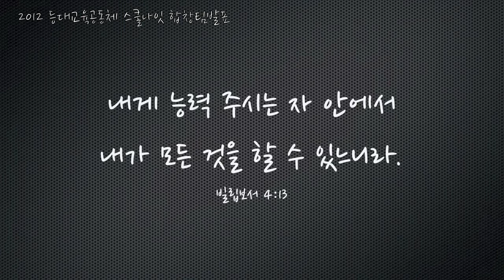거위의꿈, 하나님의꿈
매년 선교를 다녀오는데 잊지 못할 선교의 추억이 있다.
선교에 대한 그림이 안그려져있을때 어떤 팀장을 만나게 되었는데,
기도와 예배는 거의 하지 않고 오직 연습 연습 연습
그 선교에 대해 나는 상처가 있다.

하나님이 함께 하시지 않는 모든 것들은
잘못되었다 라는 확실한 상처가 내 삶과 머리속에 박혀있게 해주었다.

그래서 모든 일을 할때 어떤 기준과 가치로 시작하느냐가 중요하다.
합창을 즐겁게 하고 재미있게 해서 보람있고 가치가 있고 즐거운 것이 아니라

3일동안 아무것도 하지 아니하고 아이들의 꿈을 들여다보고
그 안에 서로의 어색함과 벽들이 허물어지고
하나의 마음으로 자신의 삶을 선포하는 마음까지 모아졌다는 것이
참으로 좋고 행복하다.

합창연습 첫날 했던 말
"노래하지 말고 비웃는 세상속에서 하나님의 사람답게 꿈이 있다 선포하자."
"비웃지 말라고 말이야"

우리 합창팀 참 잘했다. 그래서 행복하다.

열심히 섬겨준 보연샘,추샘,사무엘샘
그리고 긴장하며 열심으로 최선을 다한 지휘자 지연이
쉬지않고 반주했던 현서

그리고 모든 합창팀원들, 그리고 밴드로 힘을 준 찬양팀

모두 수고했습니다.

비웃는 세상에 선포합시다.
여러분의 꿈을
하나님의 꿈으로

방학이네 ^^;;